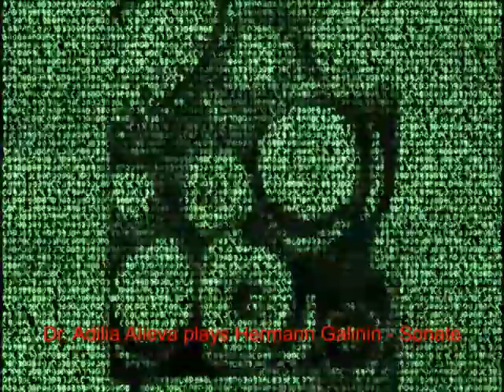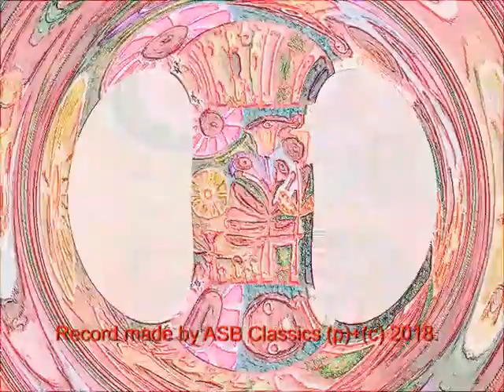Dr. Adilia Alieva plays Hermann Galinin - Sonata.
Dr. Adilia Alieva plays Hermann Galinin - Sonata. Pantings from Serie " Flowers bring Luck" - made by Nadir Aliev.